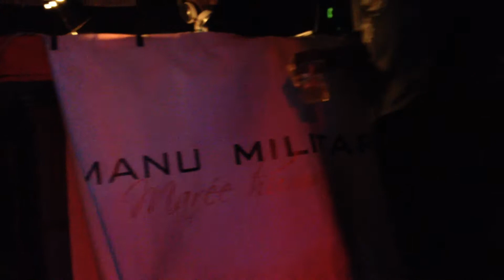Manu Militari 8 Novembre 2013, 2e anniversaire du Night Vibe speach, Grande Plume, Je Me Souviens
Manu Militari au Broadway Café Urbain à Saint-Jérome le 8 Novembre 2013 pour le 2e anniversaire du Night-Vibe